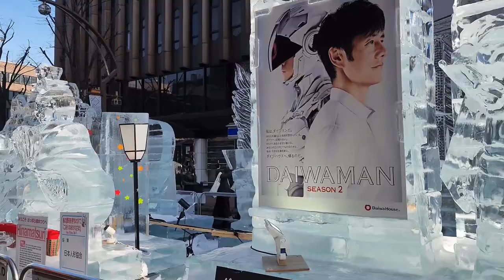さっぽろ雪まつり すすきのアイスワールド2024/Sapporo Snow Festival Susukino Ice World 2024